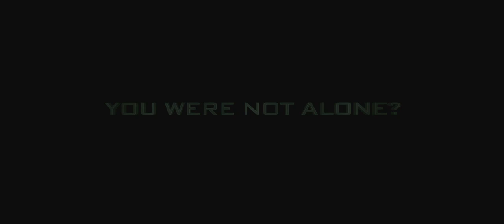pandorum - Official Trailer [ HD]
Release Date: Sept 18, 2009
Genre(s): Action, Horror, Science Fiction
Starring: Dennis Quaid, Ben Foster, Cam Gigandet, Cung Le, Antje Traue
Director(s): Christian Alvart
Studio: Overture Films

Synopsis

Antibodies director Christian Alvart takes suspense into space with this tale of two astronauts who realize that they aren't alone as they drift into the darkest corners of our galaxy. Awakening in their hyper-sleep chamber with no memory of who they are or what their mission is, disoriented astronauts Lt. Payton (Dennis Quaid) and Corporal Bower (Ben Foster) gradually surmise that they are the only ones aboard the darkened spacecraft. But how did they get here, and what are those strange sounds coming from the belly of the ship? The only way out of their hyper-sleep chamber is a narrow airshaft, and the only one small enough to climb through it is Corporal Bower. As the younger of the two space travelers shimmies inside, the older remains behind to offer guidance on the radio transmitter. But the deeper Corporal Bower ventures into the ship, the more apparent it becomes that something horrible has happened. Could it be that the survival of the entire human race rests in the hands of these two astronauts stuck on a lonely ship in deep space?